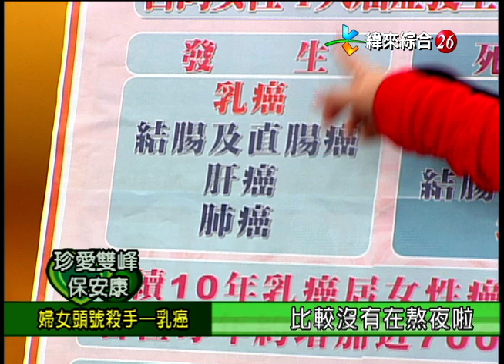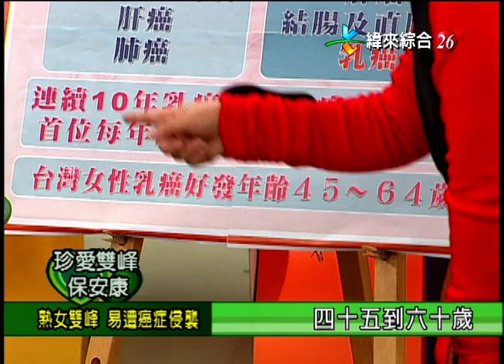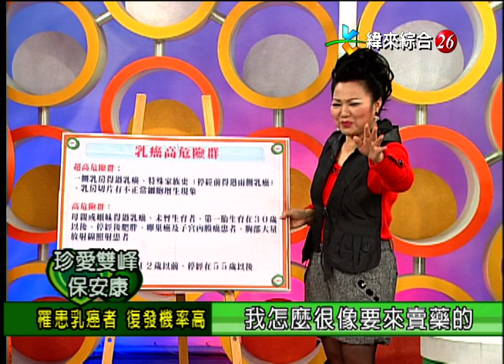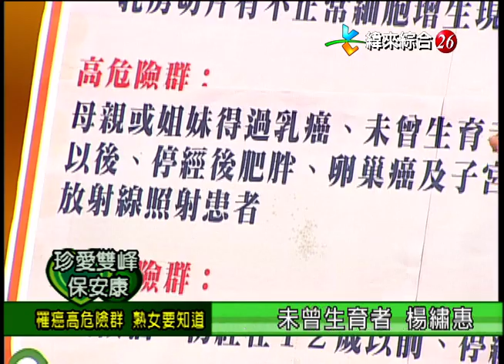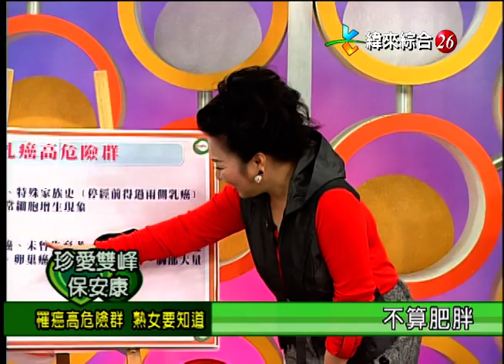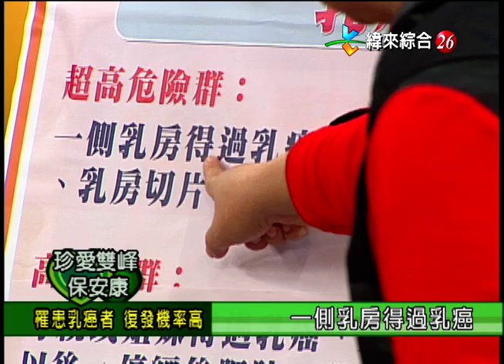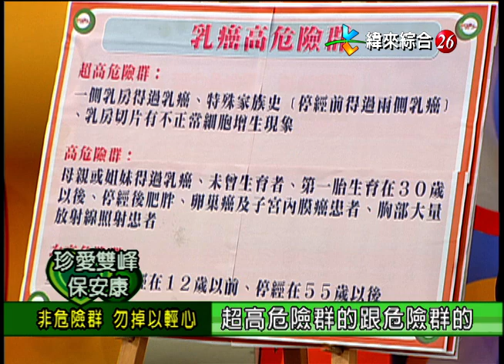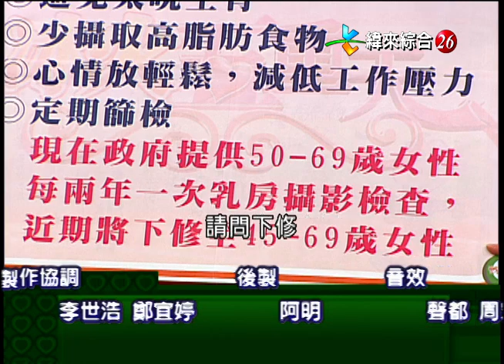【完整版】冰火五重天-珍愛雙峰保安康 高玉珊 李興文 楊繡惠 狄玫 #9804-38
4:31-驚知罹癌 樂觀抗病魔
13:22-受病魔折磨 生不如死
26:10-良性惡性腫瘤 差別在哪?
34:07-隆胸假奶 乳癌易上身?
40:44-非危險群 勿掉以輕心